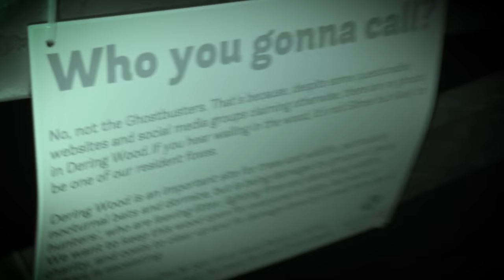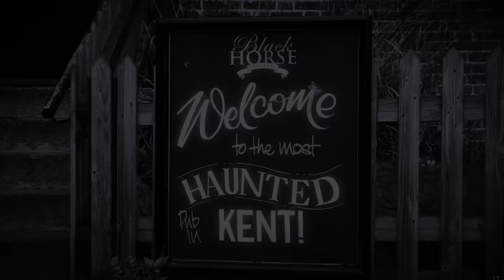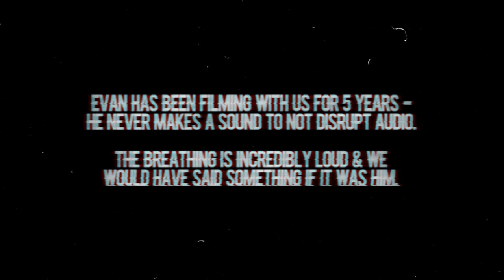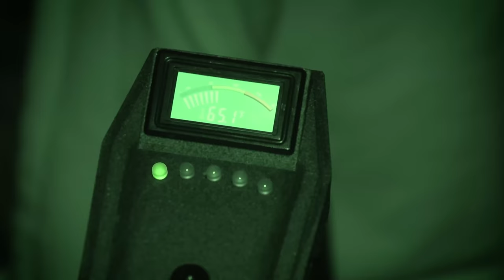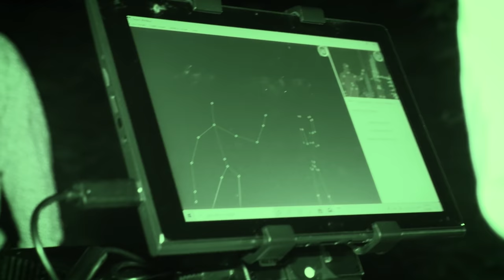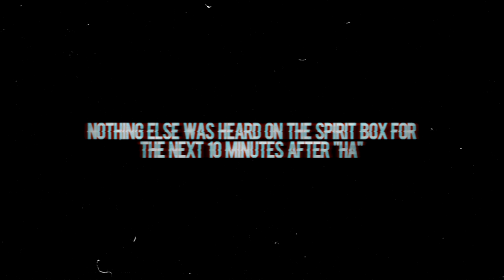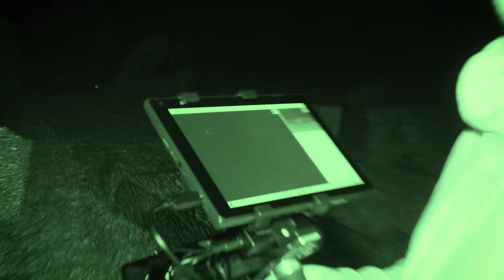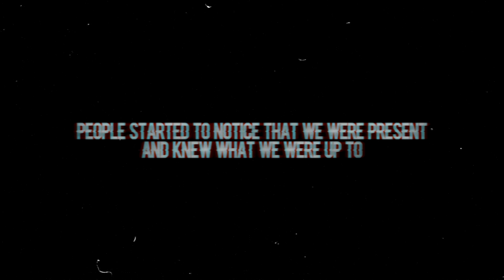OVERNIGHT in MOST HAUNTED CITY IN ENGLAND (Something Followed Us)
Pluckley Village was once named the most haunted town in Britain and the infamy came from the 12 known hauntings that have resided there for centuries.   With the Screaming Woods, Churchyard & Fright Corner as the most common locations for apparitions, we knew we had to make the journey even though the locals despise paranormal investigators...

This is part 5 of our September 2021, 13 night series in the UK, Ireland & France that includes Hell Fire Club, Hell Fire Caves, Ancient Ram Inn, Loftus Hall, Pendle Hill & many many more. Started by TFIL, the OVERNIGHT channel is dedicated to weekly paranormal investigations at new haunted locations!
Our December Mystery Box is here! Absolutely the best one we have made yet.
You can win the real mural from the mega prank wars!
WIN AN OVERNIGHT INVESTIGATION WITH US!
We are picking one winner EVERY MONTH!
2) Every $1 spent on SendItSociety.com = 1 Entry
SPECIAL THANKS TO - Haunting Nights UK
HauntingNights.Co.Uk

Twitch.tv/ebutka